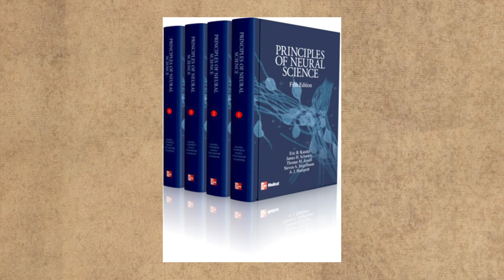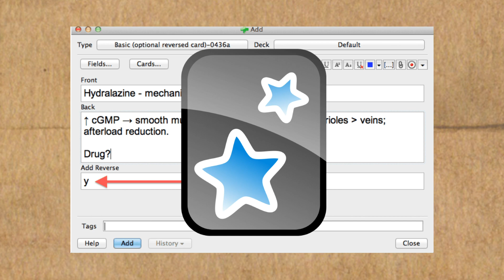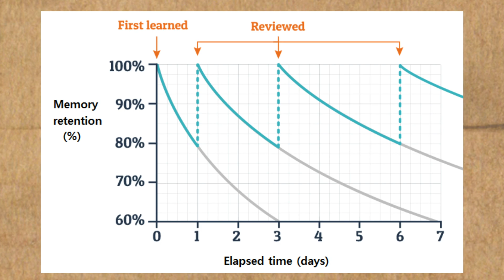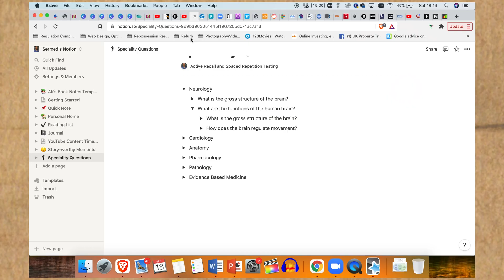How I Ranked 2nd In Manchester University [With FREE Apps]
Study techniques are so difficult to navigate, but some are waaaay better than others. I say that from personal experience, having tried and tested many through my hundreds of exam sittings. I'm making this video to help you learn from the exam techniques that I've implemented that have worked. The aim is so that we can all bring each other up and work together for the good of humanity as a whole.

I truly believe in helping others get better, not putting them down and hope I can inspire you to achieve your potential. In this video, I'll go through the strategies I used to rank 2nd in Manchester Medical School's hardest exam. The mindset that is needed and 3 different free apps you can use to apply the principles contained within the video. Active recall is a key exam technique for productivity in how to study for exams. Another key technique is spaced repetition to achieve exam success. Making room for these methods within your study schedule by using Notion, Anki or even Microsoft Word will help you level up your scores and free up time for the things you value in life.

I hope you found this video useful! Sub for more awesomeness.

Stay happy, stay healthy and good luck,
Sermed

Timestamps:
00:00 Sample
00:17 Intro
00:27 Mindset
01:26 Outline for the video
01:46 Why Strategy Matters A LOT
03:55 Implementing Active Recall
08:09 The Feynman Technique: Why? Why?
09:08 Implementing Spaced Repetition
10:20 Using Anki for Spaced Repetition
12:25 Using Notion for Spaced Repetition
14:48 Spaced Repetition in Microsoft Word
16:23 Free Yourself to Do What You LOVE!
16:38 Outro